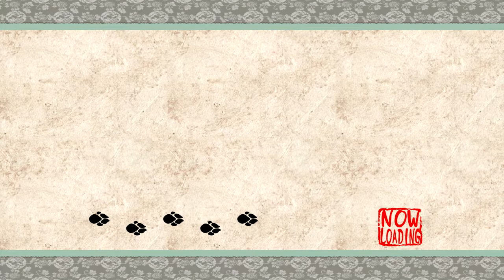Eve of the Full Moon - Let's Play Okami HD - Part 21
Nothing bad will happen on festival night right?

Ōkami (Japanese: 大神, lit. "great god" or "great spirit") is an action-adventure video game developed by Clover Studio and published by Capcom. It was released for Sony Computer Entertainment's PlayStation 2 video game console in 2006 in Japan and North America, and in 2007 in Europe and Australia. Despite the closure of Clover Studio a few months after the game's initial release, a version for Nintendo's Wii console was developed and produced by Ready at Dawn, Tose and Capcom, which was released in North America in April 2008, in Europe in June 2008, and in Japan in October 2009.

Set sometime in classical Japanese history, the game combines several Japanese myths, legends and folklore to tell the story of how the land was saved from darkness by the Shinto sun goddess, named Amaterasu, who took the form of a white wolf. It features a distinct sumi-e-inspired cel-shaded visual style and the Celestial Brush, a gesture-system to perform miracles. The game was initially planned to use more traditional realistic rendering, but this had put a strain on the graphics processing of the PlayStation 2. Clover Studio switched to this cel-shaded style to reduce the processing required, which directly created the concept of the Celestial Brush gameplay mechanic. The gameplay itself is modeled off The Legend of Zelda, one of director Hideki Kamiya's favorite titles.